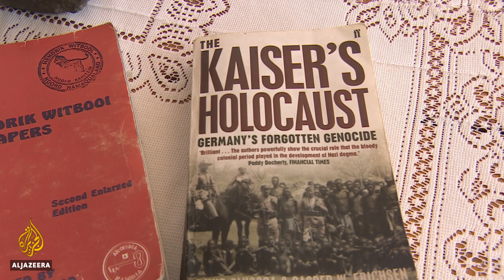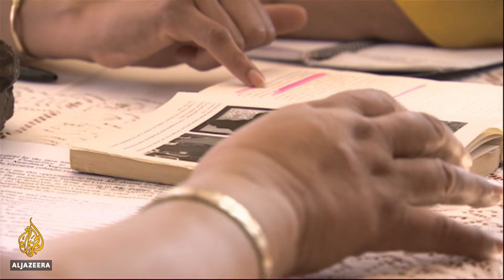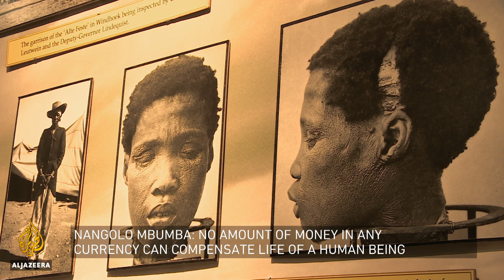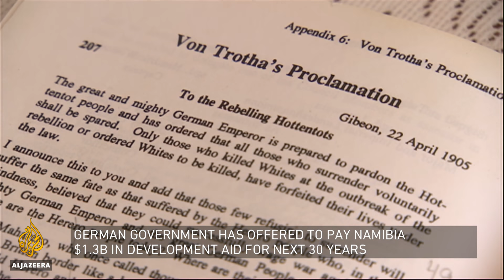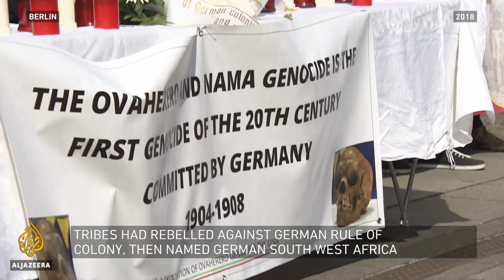How should countries deal with historical atrocities? | Inside Story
More than a hundred years ago, German soldiers killed tens of thousands of indigenous people in what is now Namibia.

Last week, Germany apologised for the genocide, and agreed to pay 1.3 billion dollars for infrastructure projects over the next 30 years.

But Namibia's Vice President says that's nowhere near enough.

So how should countries confront atrocities committed in the past?

Guests:

Pena Brock - Project Consultant, Namibia Institute for Democracy

Henning Melber - Senior Research Associate, Nordic Africa Institute

Phil Clark - Co-Director at the Centre on Conflict, Rights and Justice, SOAS University of London